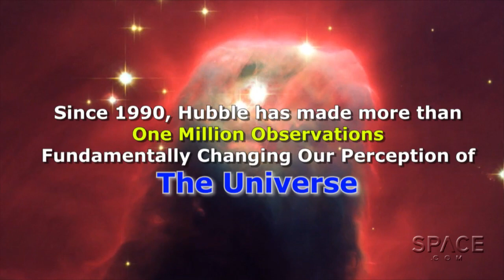Hubble Space Telescope Is A Rock Star | Video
Through 25 years on-orbit, the Space Telescope has repeatedly changed our understanding of the Universe. Astronaut John M. Grunsfeld, now NASA's Associate Administrator Science Mission Directorate, illuminates why we love this instrument.